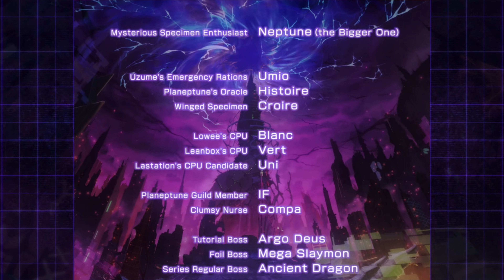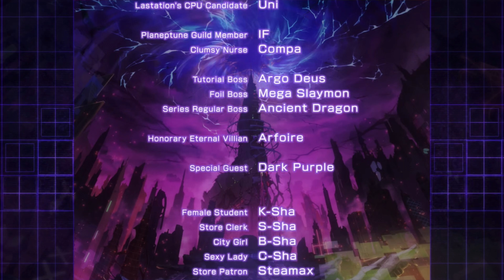Megadimension Neptunia V II - Part 9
0:00 Uzume's Base
3:31 Converse: Nepgear
5:35 Converse: Croire
6:49 Nameless Ruins
7:44 Boss Battle: La Ignis
12:36 Jingu Sakura Park
14:20 Boss Battle: Ka'Hoole
20:40 Uzume's Base
25:54 Converse: Uzume
29:27 Nepstation Episode Preview
31:01 Uzume's Base
35:46 Destination Point
43:14 Boss Battle: Dark Purple
55:43 Zero Dimension faux credits
56:24 Nepstation Episode Preview